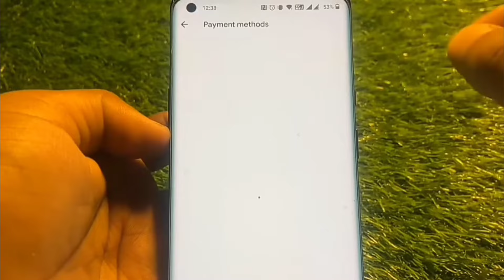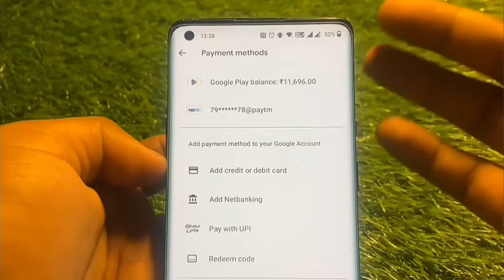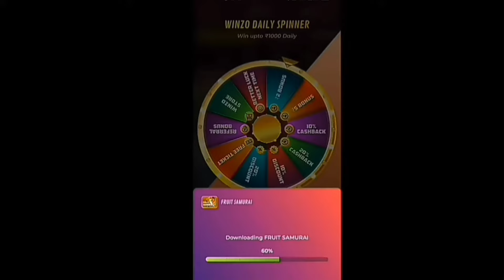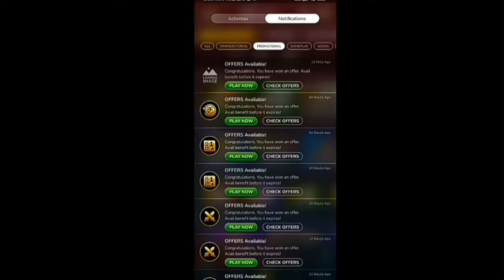Claim Your Free Redeem Code Free Diamonds🔥 10 Free Redeem Code Fast Now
Free 2800 💎💎💎🥳 Winzo App:-

free fire free diamonds &redeem code👨‍💻